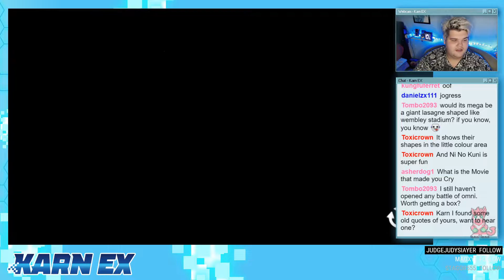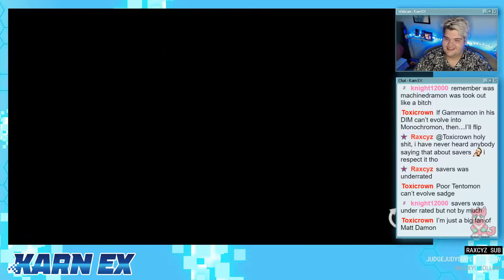Numemon Makes A STINKY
Digimon Adventure PSP continues & Numemon is such a naughty boy... but then there's Guardromon too. These Digimon are the worst!